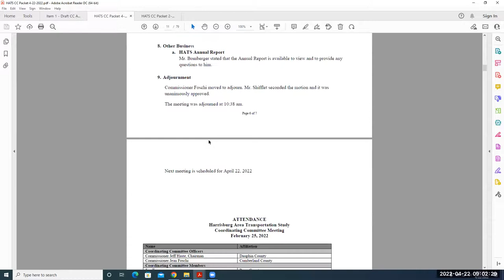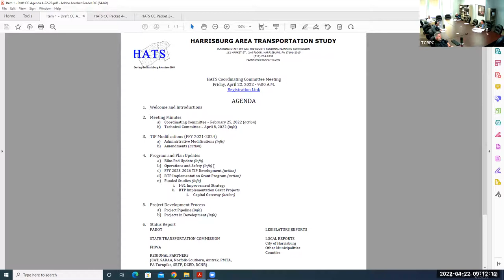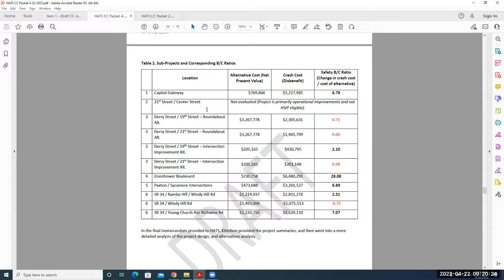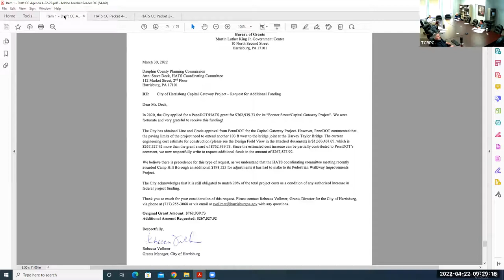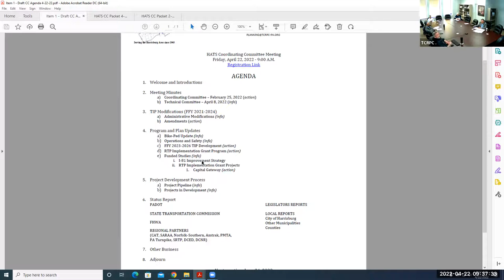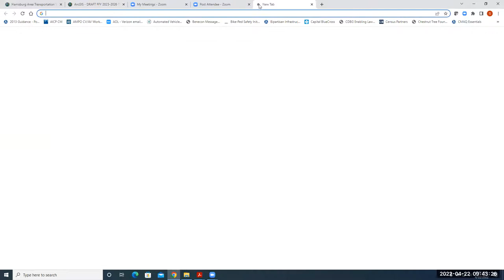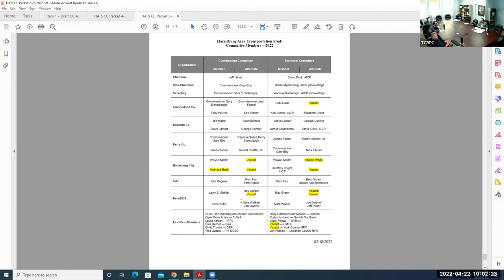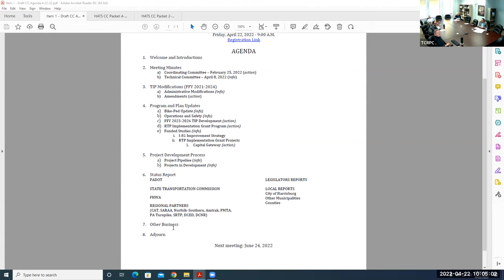4-22-22 HATS Coordinating Committee Meeting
4-22-22 HATS Coordinating Committee Meeting
Harrisburg Area Transportation Study